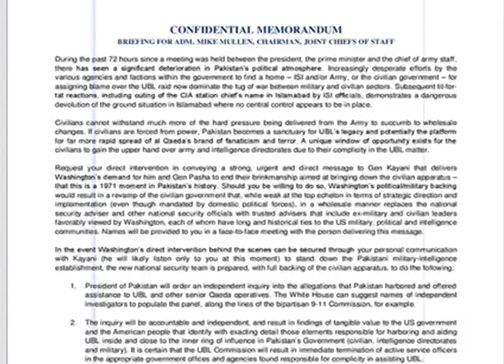Nawaz Sharif on Memorandum scandal, reported by Muhammad Shahzad Ali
This is the news package I made on 19th November 2011